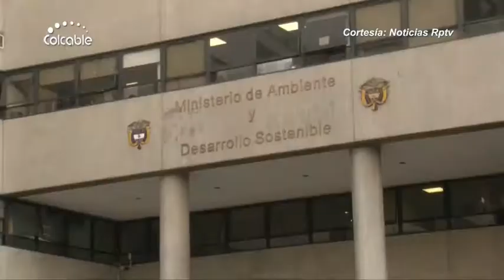Lanza política nacional para la gestión integral de residuos de aparatos eléctricos y electrónico.